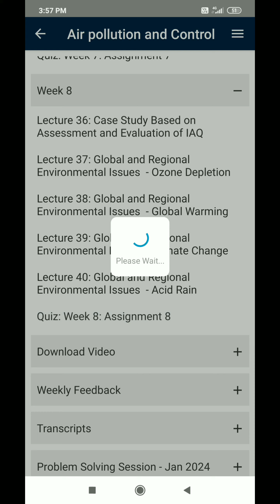Air Pollution And Control | WEEK 7 : Assignment 7 | Week 7 Solution 2024 | Shahnawaz Creator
nptel Introduction to Internet of Things week4 quiz assignment answers
nptel Introduction to Internet of Things week4 answers
Introduction to Internet of Things week1
Introduction to Internet of Things week2 nptel
Introduction To Internet Of Things Assignment 0 Answers 2024
Introduction To Internet Of Things Week 0 Solutions
introduction to internet of things Assignment 0 Answers
nptel
nptel course
nptel course assignment
nptel course assignment 2024
shahnawaz creator